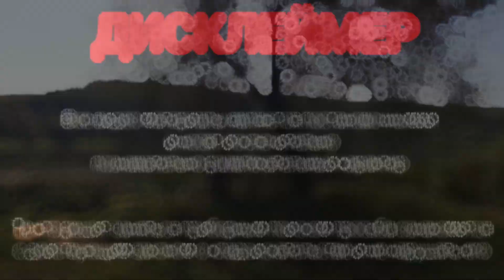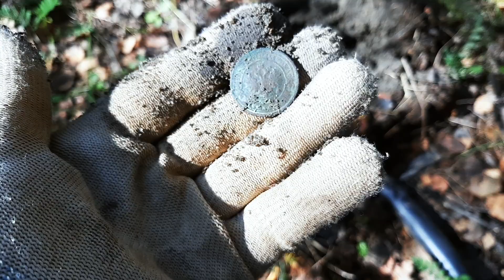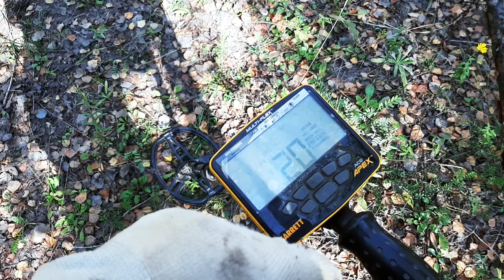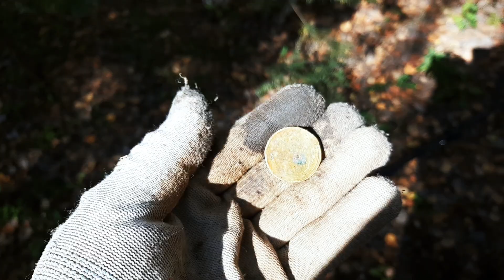Глаз радуется таким находкам. Да еще в таком сохране.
*Превью к каждому видео создается более яркое , для того что бы привлечь внимание .